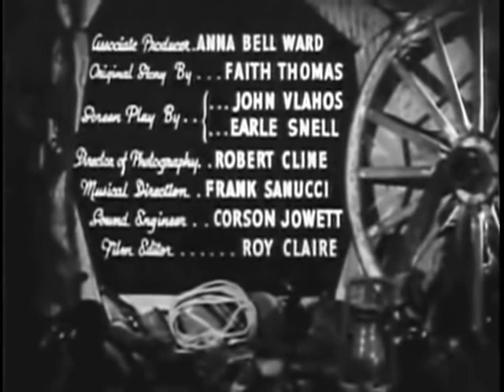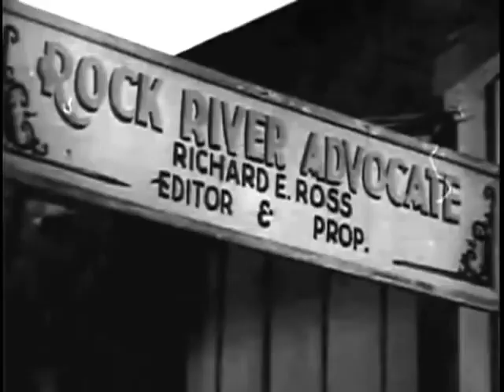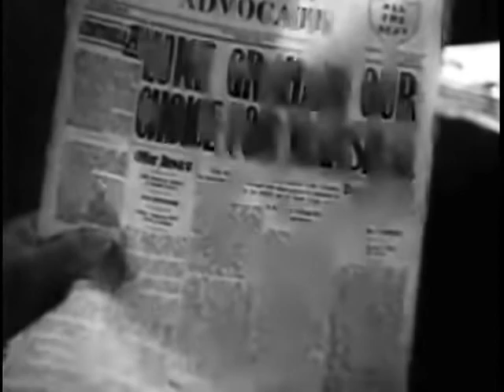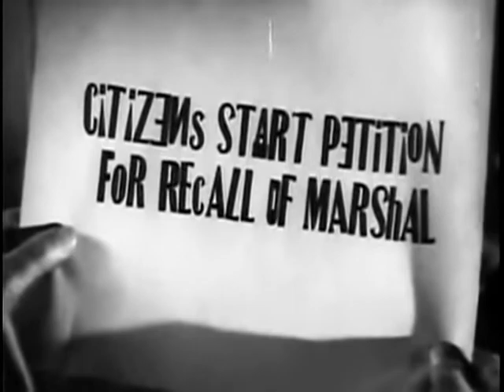Rock River Renegades (1942) THE RANGE BUSTERS Western Movie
Rock River Renegades is a 1942 American Western film directed by S. Roy Luby. The film is the thirteenth in Monogram Pictures' "Range Busters" series, and it stars Ray "Crash" Corrigan as Crash, John "Dusty" King as Dusty and Max "Alibi" Terhune as Alibi, with Christine McIntyre, John Elliott and Weldon Heyburn.